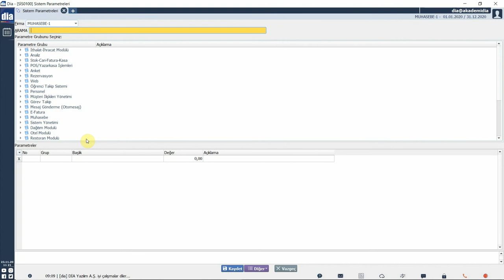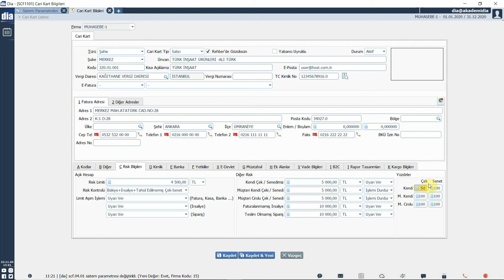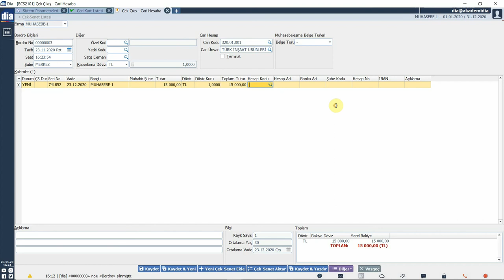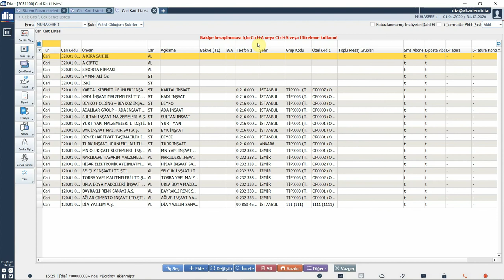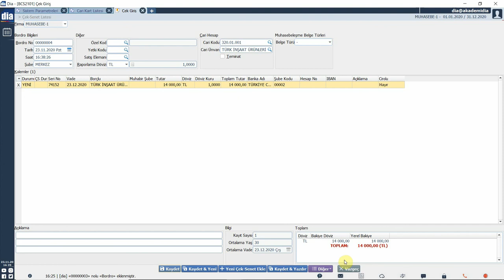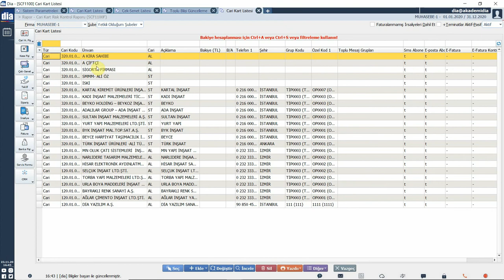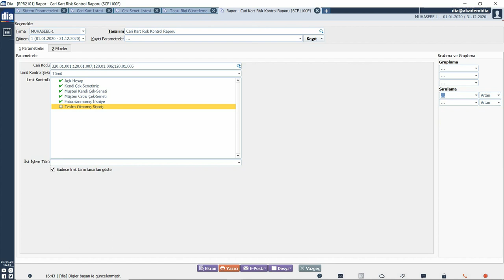DİA Akademi - Carilerde Diğer Riskleri Nasıl Tanımlanır Ve Kullanılır?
Videoda, DİA'da carilerde diğer risklerin nasıl tanımlandığı anlatılmaktadır.